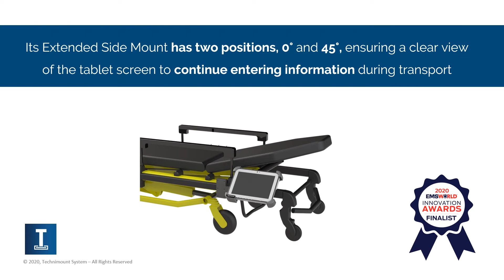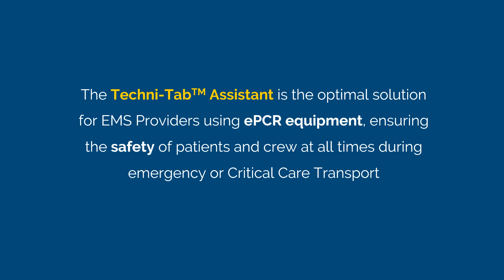Introducing the Techni-Tab™ Assistant - A Stretcher Mounting System for Tablets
A robust mounting system to securely install tablets on stretchers / cots during emergency or Critical Care Transport, the Techni-Tab™ Assistant is a first for the EMS industry!

A highly flexible solution that can installed on the patient left or patient right side, it increases the efficiency of daily operational activities while reducing the risk of lost or damaged equipment.